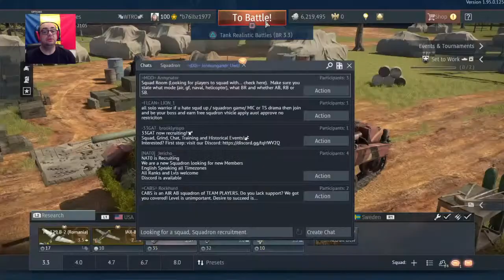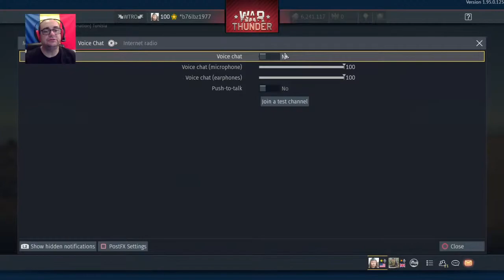Veteranii au talent - War Thunder Romania - Paul Balog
-Daca iti place ceea ce fac, te rog sa te abonezi! (e gratis)

DONAȚII:

- nu am nevoie 😉